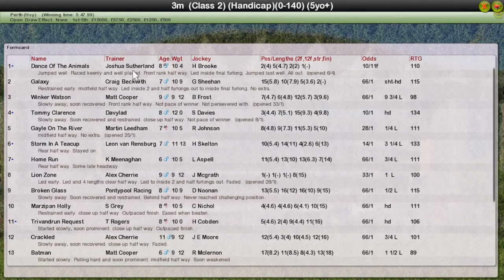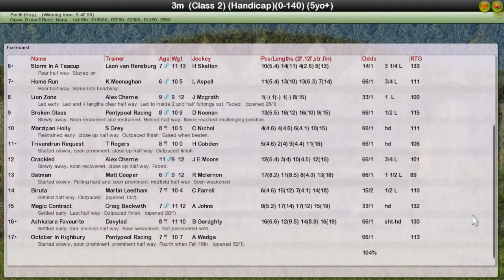NH WK13 R19 Perth Gold Cup Handicap Chase